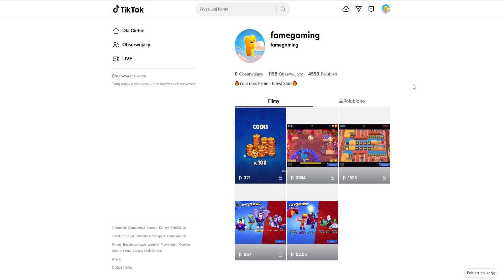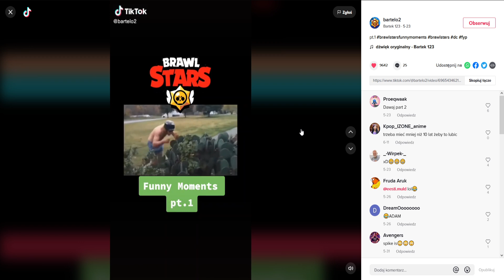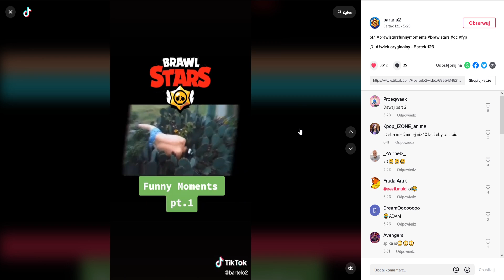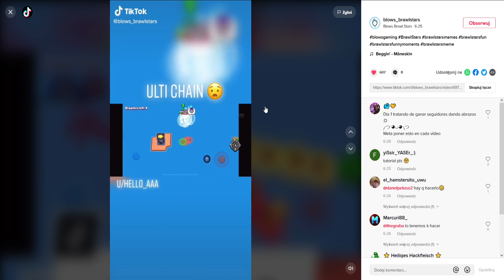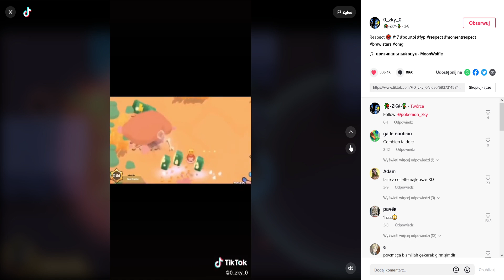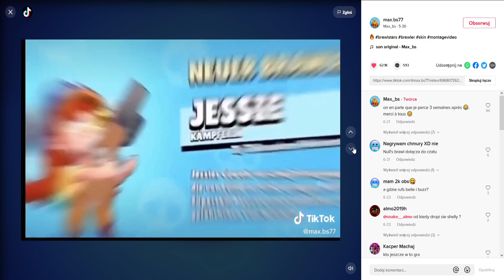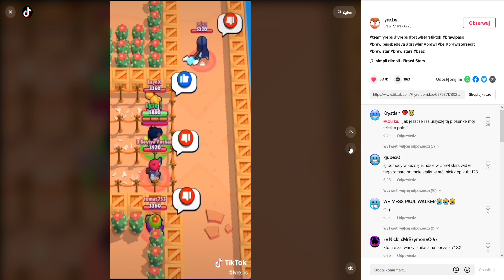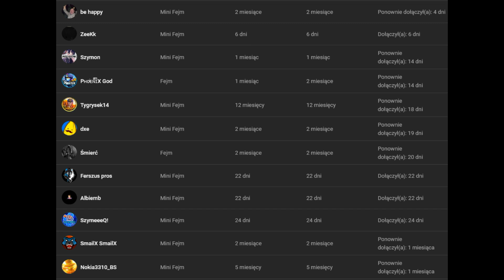NAJLEPSZE TIK TOKI z BRAWL STARS!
Siema w tym odcinku zrobiłem przegląd tik tok z Brawl Stars! jeżeli taki odcinek wam się spodobał zostawcie łapkę w górę i zasubskrybujcie kanał możecie też wpaść na mojego i Hardkora twittera oraz na serwer Discord :D Dzięki